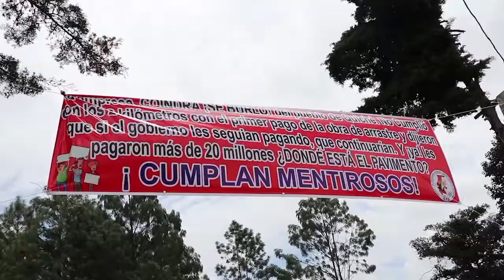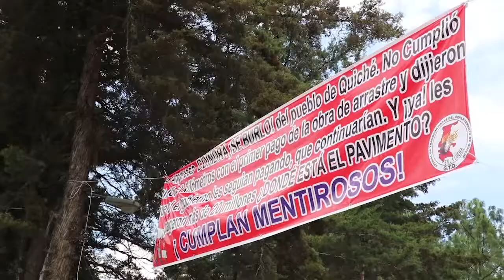Transportistas dan cinco días de plazo para que gobierno repare carreteras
Cinco días le dan los transportistas al Gobierno de Jimmy Morales para iniciar a reparar dos carreteras abandonadas en Quiché